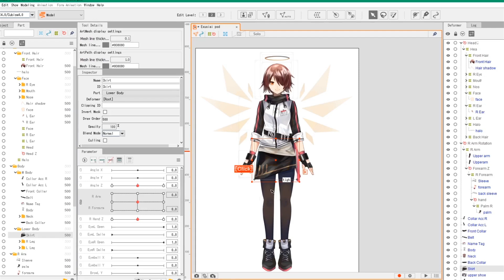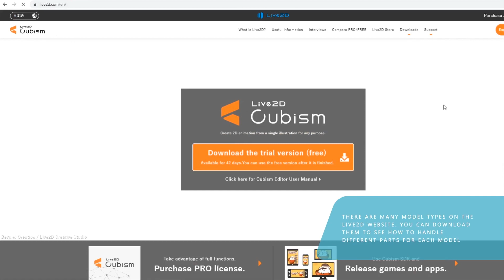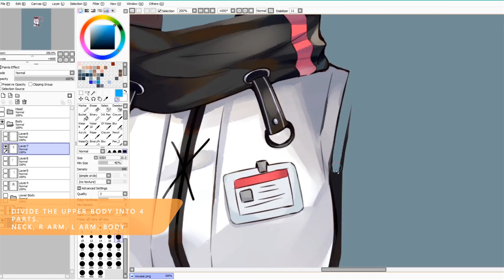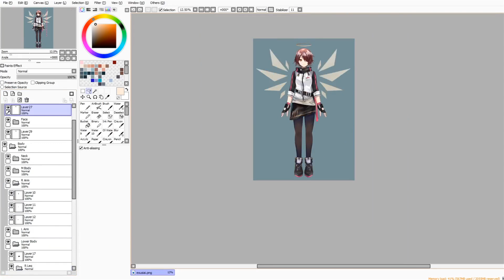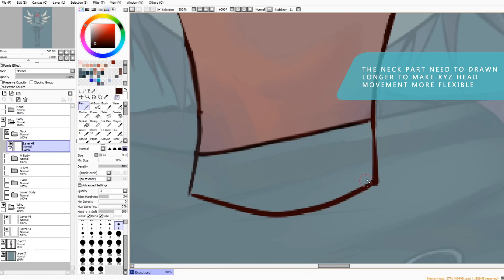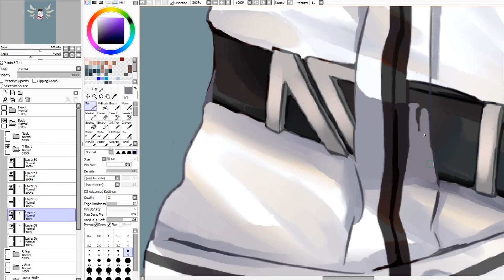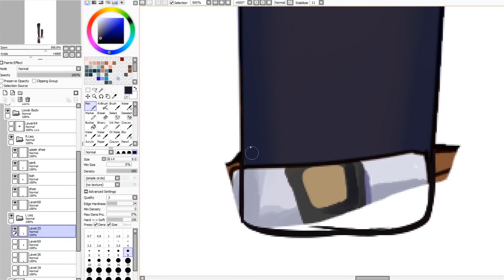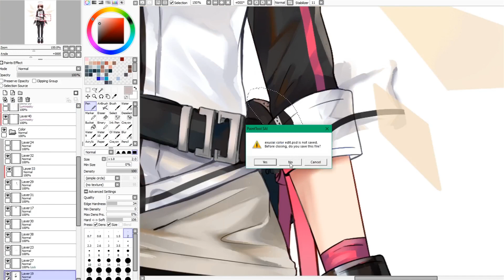[Live2D Tutorial] Ep 3 - From flat image to live2d ready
3nd Tutorial ^^
In this tutorial i will show how to separated illustration from PNG data. Work flow Separating starts at 3:30, Void Filling at 07:18
( exuuuu please come home ;;;; )

character: exusia arknights

Link Video 00:58 "Attack on Titan - Mikasa Ackerman - 1/8 Scale Pre-Painted Figure by Good Smile Company" By Suzustudio

Link Video 01:03 "figma 203 Mikasa Akerman Review - Attack on Titan 進撃の巨人 ミカサ・アッカーマン" By Mecha Gaikotsu